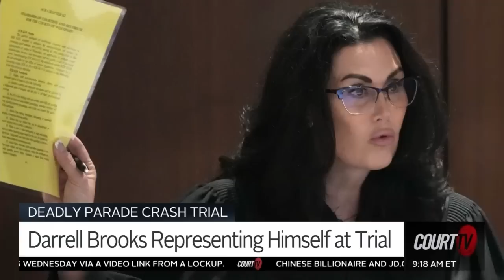Jury Selection Underway in Deadly Parade Crash Trial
Jury selection is underway in Waukesha in the Deadly Parade Crash Trial after a disruptive Darrell Brooks, the defendant representing himself, caused a delay in jury selection Monday. DarrellBrooks, accused of intentionally driving his SUV through a Christmas parade last year, is scheduled to represent himself this week in court.

CourtTV is carrying the proceedings gavel-to-gavel and uninterrupted on YouTube.